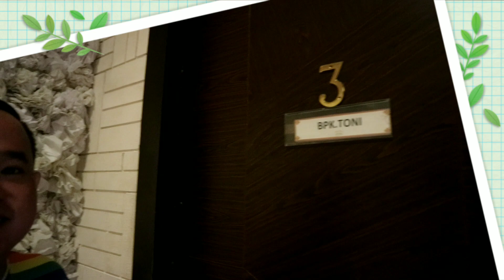🥳🎂 HAPPY BIRTHDAY 🎈🎉 TREVOR TEPOI DAN BABY TIFF ULANG TAHUN BERSAMA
Saya sangat mengharapkan Kritik / Saran di kolom komentar , biar channel ini bisa terus maju berkembang , so , komen yaa temen-temen 😊

Please let me know your Suggestion for a better Content Video , drop your comment , i really appriciated 🙏

Thankyou for always watching our videos
Always connecting with me at :

Keep in touch & Let's be friend ❤️

To view more Trevor's video , check it out :
GOOD AUDIENCE , LEAVE A COMMENT

Thankyou for watching
Xoxo ,
Trevor